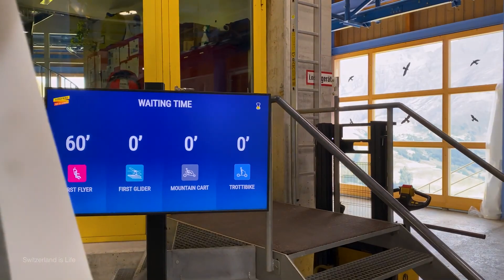Riding the cable car to Grindelwald First 🇨🇭 Switzerland 4K